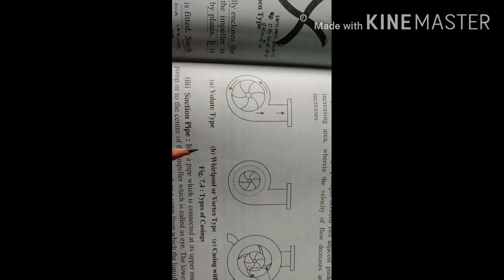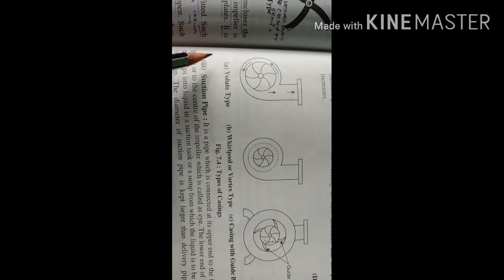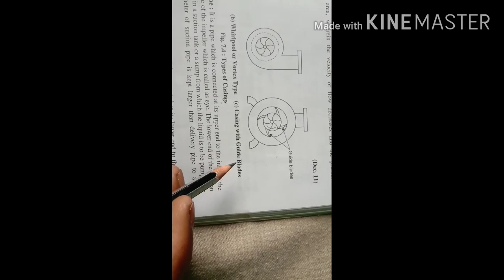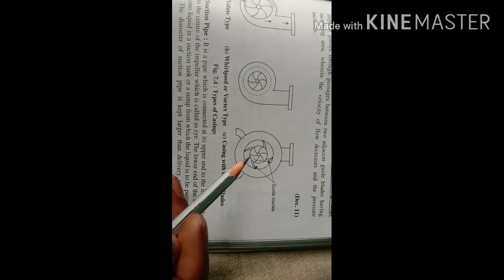Casing or types of casing topic